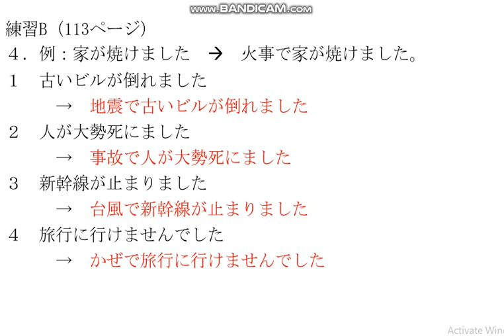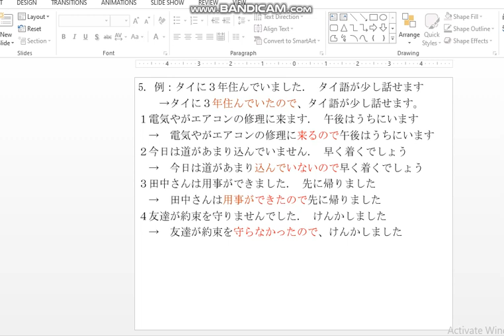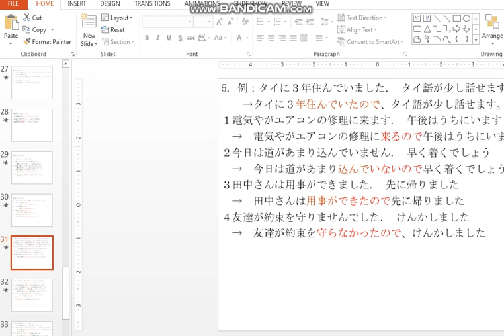Bahasa Jepang Unesa